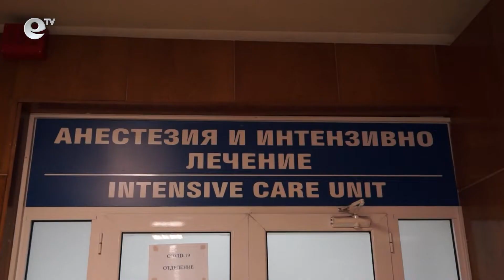ОАИЛ в Смолян пълно, 5% от ковид пациентите оцеляват след интубация